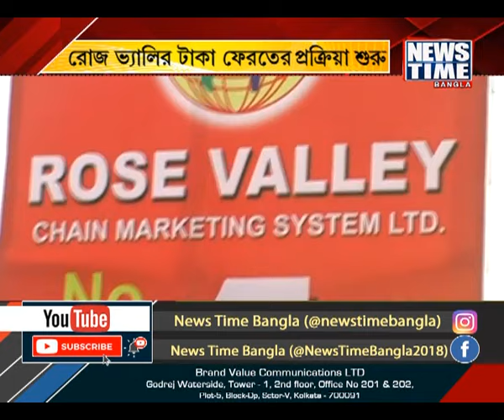রোজ ভ্যালির টাকা ফেরতের প্রক্রিয়া শুরু । News Time Bangla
প্রতীক্ষার অবসান। রোজ ভ্যালি আমানতকারীদের জন্য সুখবর। আগামী বছরের জানুয়ারি মাস থেকেই আমানতকারীর টাকা ফেরত দেওয়ার প্রক্রিয়া শুরু হবে। এমনটাই জানাচ্ছেন অ্যাসেট ডিসপোজাল কমিটির সদস্যরা।